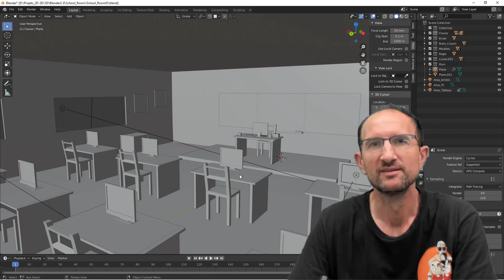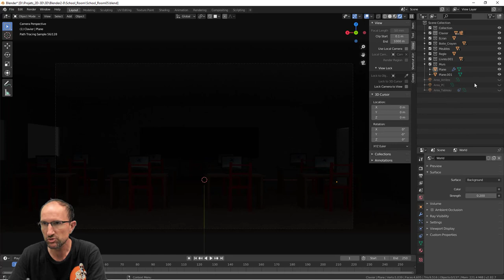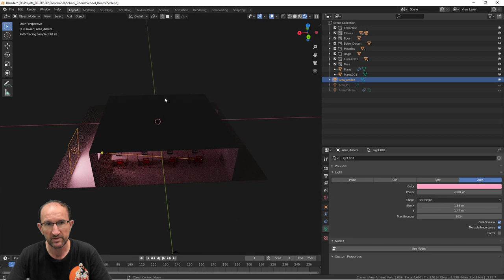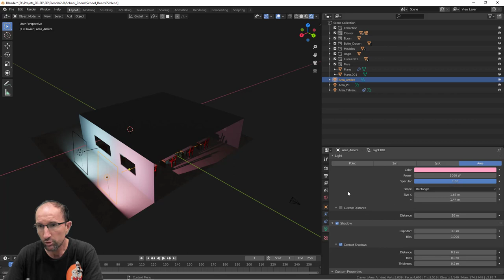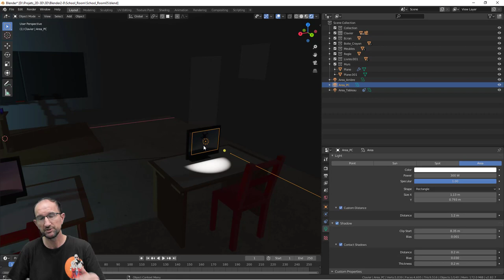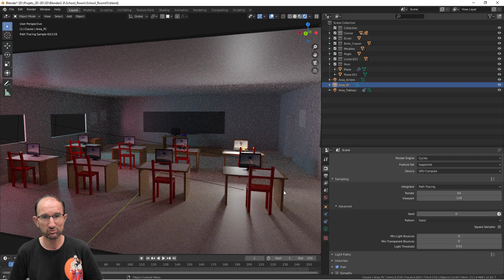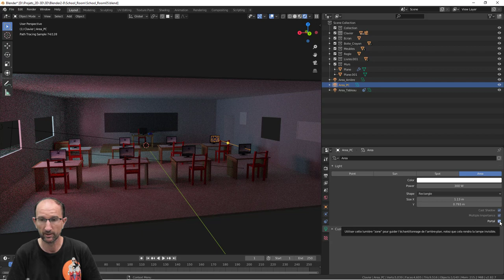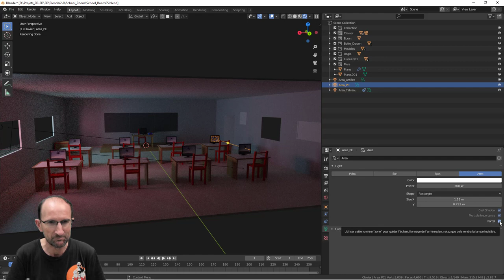Blender 2.8 - 64 - Lighting Area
Nous voici arrivé à l’apprentissage du dernier type de lampe que l'on nomme area, cette lampe est très souvent utilisé pour créer une lumière venant d'une fenêtre, peut être aussi utilisé pour créer un néon ou un écran de PC